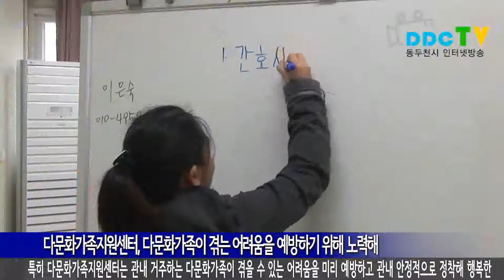동두천시 다문화가족지원센터 한국어교육 2014 04 30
동두천시 다문화가족지원센터는 지난 30일 다문화가정을 대상으로 한국어 교육을 진행했습니다. 이번 한국어 교육은 기초반과 초급반, 중고급반 및 특별반으로 나눠져 있으며 수준별 학습으로 체계적인 교육을 제공하고 있습니다. 특히 다문화가족지원센터는 관내 거주하는 다문화가족이 겪을 수 있는 어려움을 미리 예방하고 관내 안정적으로 정착해 행복한 가정을 이루는데 도움이 되도록 노력하고 있습니다.